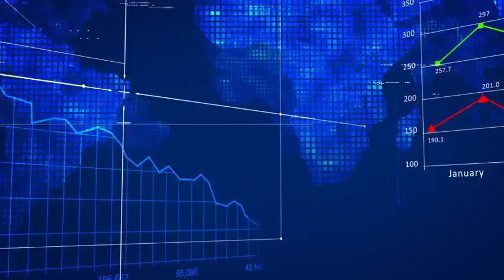Broadcast Displays | After Effects template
Last Update: 21 June 16
Created: 21 June 16
After Effects Version: CC 2015, CC 2014, CC, CS6, CS5.5, CS5
Universal Expressions: No
Length: 1:12
Resolution: 1920x1080
File Size: 544mb
Media Placeholders: 37
Category: (product-promo)

Description: Project features: Full HD resolution No plugins required 100% after effects Easy to edit 37 Placeholders 2 Transition Video tutorial included Duration - 01:12 After Effects CS5 and above Pictures and music track are not included Soundtrack you can find...